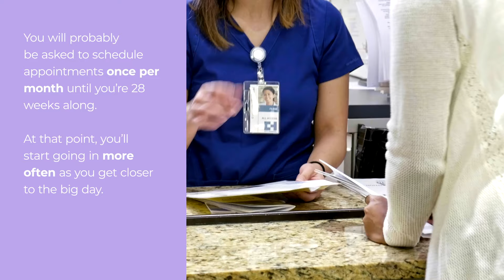Your First Prenatal Visit: What You Can Expect, List of Questions to Ask, and More!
You'll get your due date! Bring a list of questions for your doctor and expect lots of tests.

Heidi Murkoff, creator of What to Expect, is here to guide you through every stage of your baby's life.

Transcript:

You have a baby on the way. Congrats! Time to schedule your first prenatal appointment.
What to Expect When: You Have Your First Prenatal Appointment
BEFORE
Your practitioner will want to know your health history, so brush up on the basics. Make a list of surgeries, immunizations, allergies, mental health history, pregnancy history, family health history, meds and supplements.
Make sure you know the date your last period started. This is important, since it's used to calculate your due date!
Write down the questions you want to ask your doctor.
Who will deliver my baby?
Should I change my diet or exercise habits?
Do I need to stop using any beauty products, supplements or OTC meds?
Am I at increased risk for any pregnancy complications?
Any other restrictions I should know about?
DURING
Expect lots of tests: urine test, bloodwork, STD tests and a pap smear.
You will probably have your first ultrasound. Some doctors prefer to wait until there's more to see.
It's too early to find out the sex. But you will get your official due date!
Your doctor may suggest lifestyle changes, such as exercising more or less, or lowering your stress levels.
AFTER
You will probably be asked to schedule appointments once per month until your 28 weeks along. At that point, you'll start going in more often as you get closer to the big day.
It will be here before you know it!